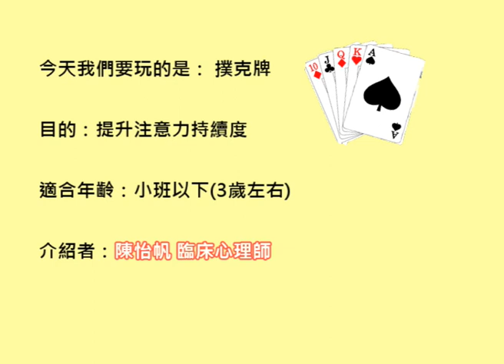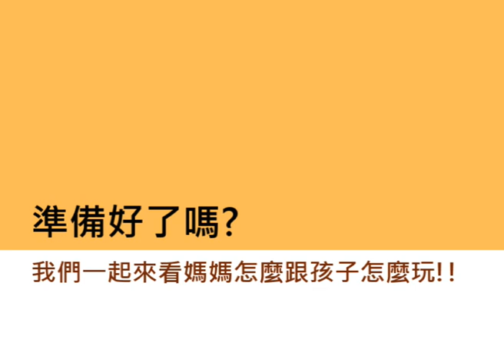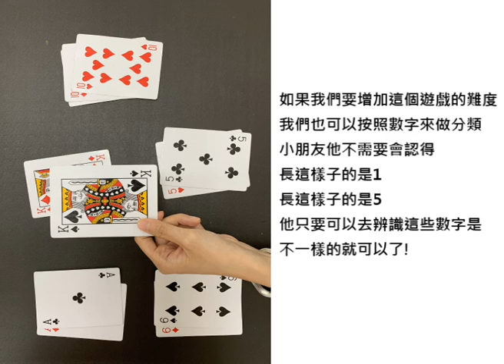行動早療陪你玩 ep.1：撲克牌注意力訓練(3-4歲)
行動早療陪你玩 ep.1
★今天我們要玩的是：撲克牌
★目的：提升注意力持續度
★適合年齡：小班(3-4歲)
★介紹者：東基行動早療 陳怡帆 臨床心理師

◎「台東基督教醫院 兒童行動早療」官方FB